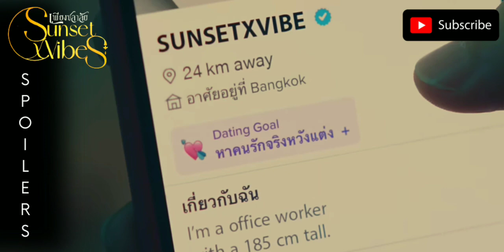Meeting on Tinder | เพียงชลาลัย ep1| Sunsetxvibes the series Preview + Spoilers | STAR HUNTER 2023